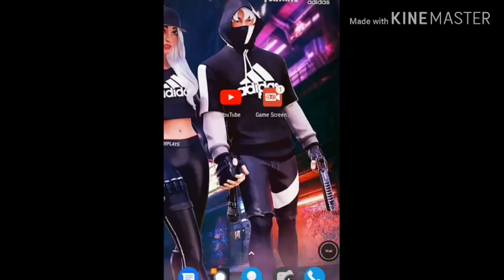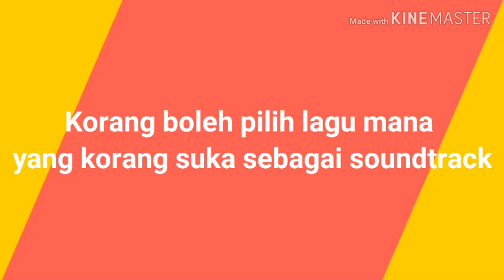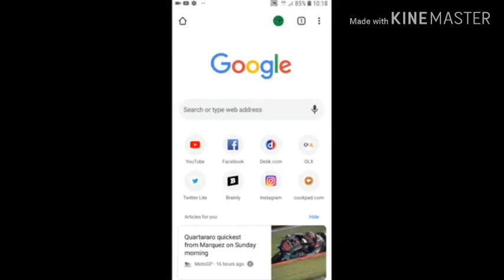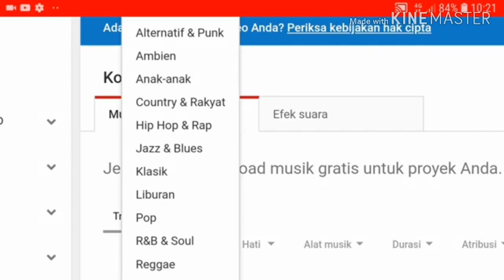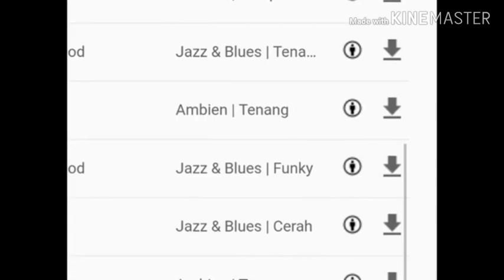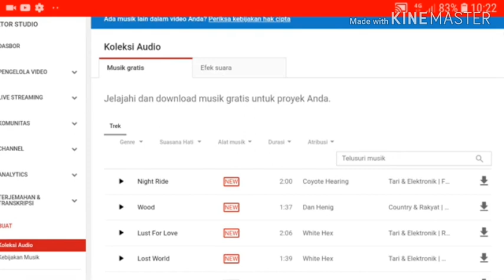3 cara mengatasi copyright claim (100% berhasil)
❤SyafiqHaikalMohdRosli❤ Cara mendapatkan lagu yang sesuai supaya tak terkena copyright claim
, also TURN ON 🔔 Bell Notification! 🔔 for my NEW VIDEO Everyday!

.\:::::::::::::::::::::. ❤Thank Youu ❤
░░░ ❤JANGAN LUPA SUBSCRIB❤ ░░░